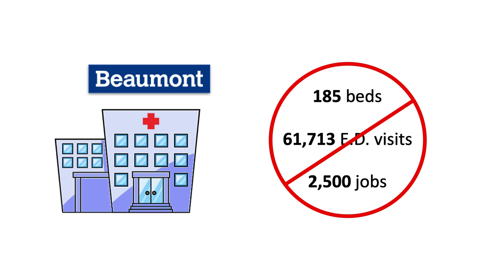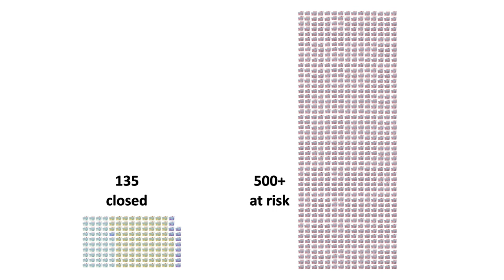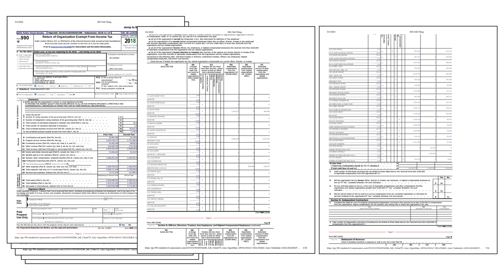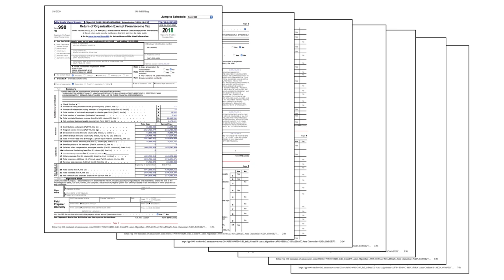Hospital Companies Are Shutting Down Hospitals and Furloughing Workers in the Pandemic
Beaumont Healthy Systems, the largest hospital company in Michigan, recently shut down Beaumont Hospital Wayne before partially reopening it. This is happening across the country. At least 147 hospitals have been shut down by hospital companies in the last 5 years, and there's a clear reason why.
For-profit healthcare corporations are shutting down community hospitals and laying off employees at a time when healthcare workers are needed the most. ProtectAllWorkers.